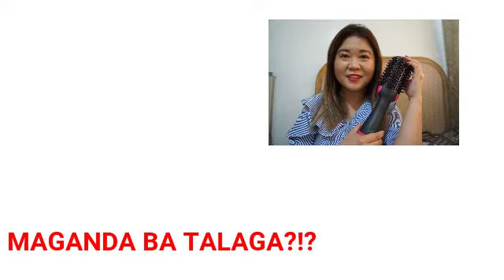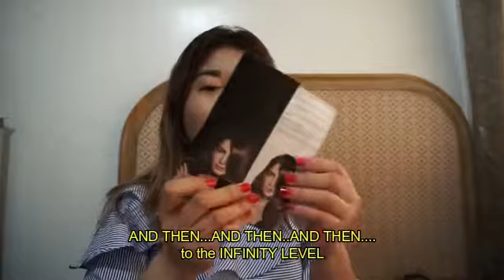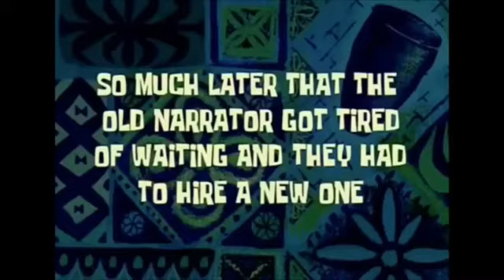BLOWER BRUSH REVIEW..Para sa mga laging LATE tuwing umaga kakaHAIRSTYLE - Vlog #13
Hi Friends! It's me Li-ann, welcome to another VLOG.

I did my review on BLOWER BRUSH Hair Tool.

Enjoy the video!  Ciao!